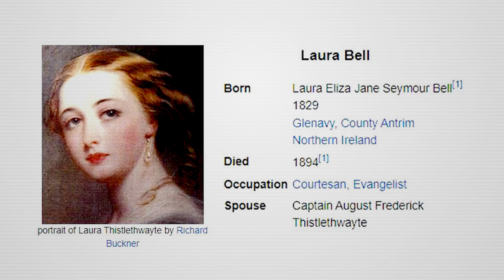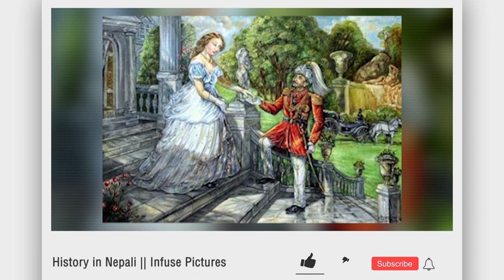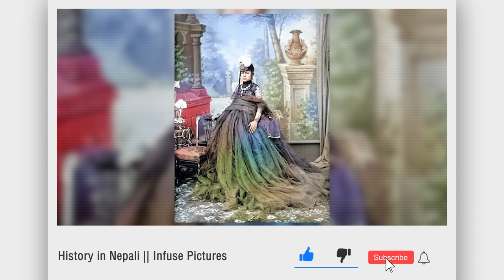जंगबहादुर राणाका पत्नीहरू (Wives of Jung Bahadur Rana) || History in Nepali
Sound: Anish Rajbhandari
Concept: Nian, Subigya Sunder Shrestha
Voice: Junita Rajbhandari